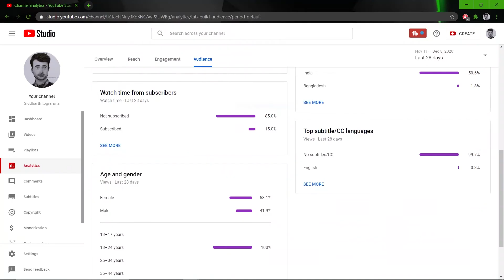Realistic portrait of Hardik Pandya| Full Timelapse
Materials That I use:
A4 Ivory Sheets
Staedtler Graphite pencils
Staedtler Charcoal Pencils
Mechanical Pencil
Dry Brush
Napkin
Tombow mono zero eraser
Kneadable eraser